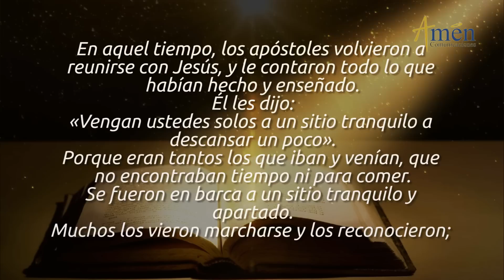Evangelio de Hoy Sábado 9 de Febrero 2019 Padre Carlos Yepes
Vive el EvangelioDeHoy. Únete con devoción para reflexionar este sábado 9 de febrero de 2019.

“SEÑOR TENEMOS HAMBRE Y SED DE TÍ”

El mensaje del  Evangelio de hoy sábado 09 de febrero - 2019, San Marcos 6, 30 – 34, nos invita para reconocer que JESÚS, dice a sus Apóstoles que vayan a descansar pero la muchedumbre los seguía  y JESÚS, se compadece de ellos, los ve como ovejas sin pastor, con hambre y sed de DIOS.

FRASES CENTRALES DEL EVANGELIO  DE HOY, FEBRERO 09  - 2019:
Los apóstoles volvieron a reunirse con Jesús y le contaron todo lo que habían hecho y enseñado. ÉL les dijo: “Vengan ustedes a solas a un lugar desierto a descansar un poco”.
Porque eran tantos los que iban y venían, que no tenían tiempo ni para comer.  Se fueron en barca a solas a un lugar desierto.
Muchos los vieron marcharse y los reconocieron; de todas las ladeas, fueron corriendo por tierra a aquel sitio, y se les adelantaron.
Al desembarcar, JESÚS vio una multitud y se compadeció de ella, porque andaban como ovejas que no tienen pastor y se puso a enseñarles con clama muchas cosas.
BUSCA DESCANSAR EN DIOS
¿Qué destaca el Evangelio de hoy?  San Marcos señala tres palabras: *Descansar, *Sitios tranquilos, *Enseñar con clama.
Para el hombre de la Posmodernidad, de las prisas, compromisos, estrés, hablarle de *Descansar un poco, *Buscar un sitio tranquilo y *Apartado, *Enseñar con calma a la multitud, que andaba como ovejas sin Pastor, no es un vocablo fácil de comprender.
¿Qué acompaña al mundo de hoy? 1.*Estrés, *Angustia por los compromisos económicos_laborales_ sociales_personales. *Exigencias del día a día, distracción, existencia dispersa.
2. El hombre hoy, olvidó centrarse en sí mismo y llevar el Alma Espiritual al *Descanso, *Armonía, *Serenidad. Experimenta diversas fatigas: *Física o externa, *Síquica más interior y la *Espiritual o de la vida, es un sin sentido, un hastío, cansancio de la misma existencia.
3. ¿Qué hacer?  Para la fatiga física es el reposo y algún tratamiento. Para la fatiga sicológica, a veces un desgaste emocional, frente a una pena o  frente a la fatiga espiritual, ese vacío de DIOS,  ausencia de sentido para llevar la vida, nos lleva a preguntar ¿Dónde podemos encontrar ese descanso, ese reposo?
REFLEXIONA: A). JESÚS se presenta en el Evangelio como un hombre que busca el descanso, y siente la necesidad de tranquilidad para él y sus discípulos, luego de extenuantes jornadas de Evangelización.
B). El hombre de hoy, ha olvidado descansar; vive *comprometido, *estresado, *angustiado por el día a día,  ha olvidado poner la mente en blanco, disfrutar lo simple de cada día: un amanecer, los  pajaritos, las plantas, el viento, la nube, el cielo, sol, la luna y sus fases.
C). Saca espacios diarios para reposar el Espíritu, a veces, fatigado, extenuado, el siquismo desgastado por numerosas imágenes y tensiones emocionales.
RECUERDA: El gran descanso del hombre más allá de unas vacaciones, playa, finca de esa expresión: “necesito desconectarme” Es DIOS. La gran Alegría y Paz del hombre es DIOS.
Un buen Retiro Espiritual, si duermes, comes bien y reflexionas, *Descansa el Alma Interior, *Serena el espíritu para las fatigas propias del tiempo laboral.  SEÑOR dame la Sabiduría, para saber descansar, TÚ lo hiciste, invitaste a los tuyos a buscar lugares apartados y tranquilos,  no perdías la calma para enseñar y el apostolado, dame la Gracia inmensa de ser un hombre de Paz.